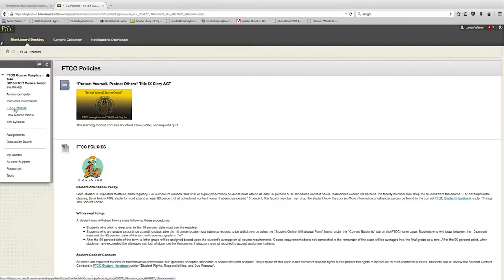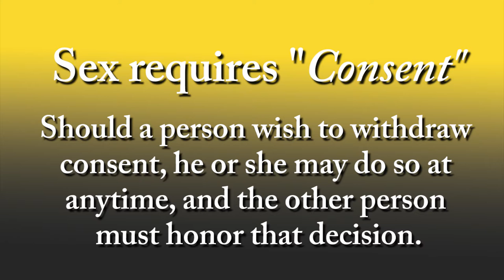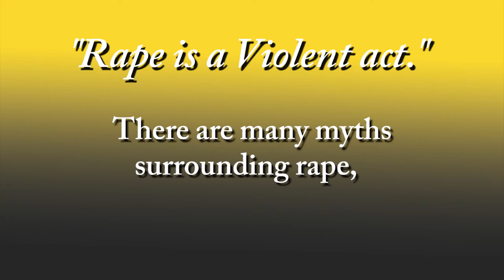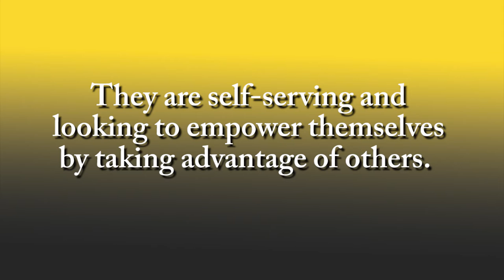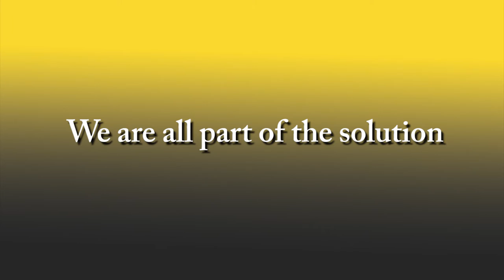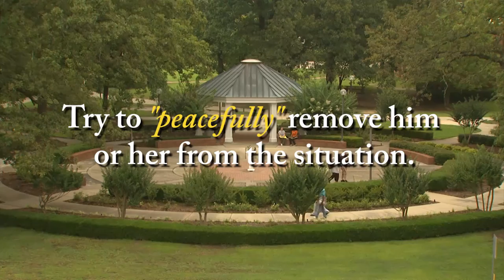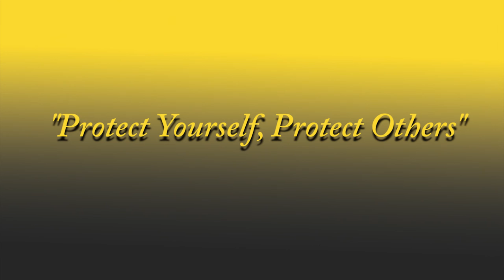Protect Yourself, Protect Others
Title IX Clery Act informational video.